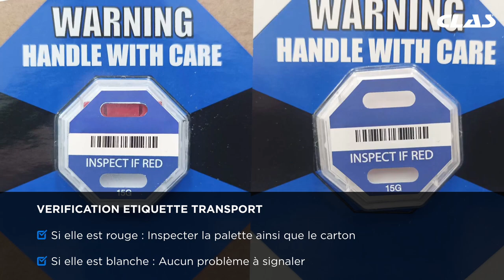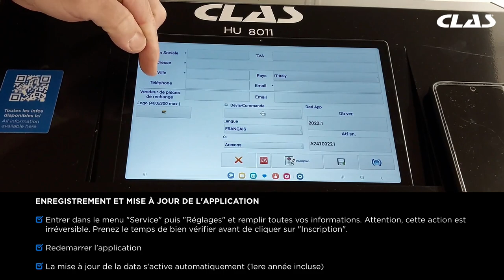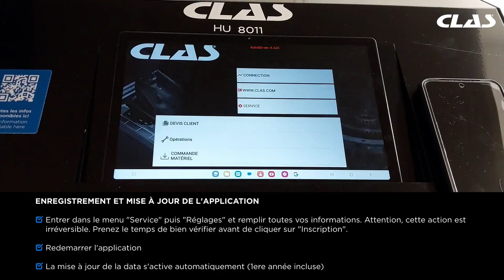MACHINE ENTRETIEN BOITE DE VITESSES AUTOMATIQUE - MISE EN SERVICE (HU 8011)